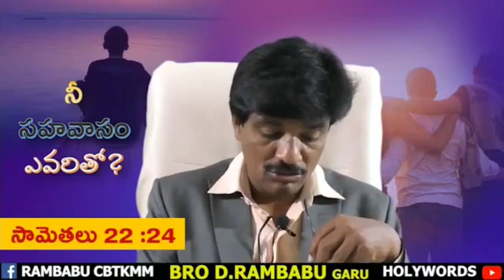S D Chinnu(5)